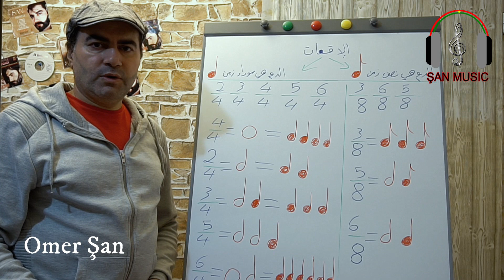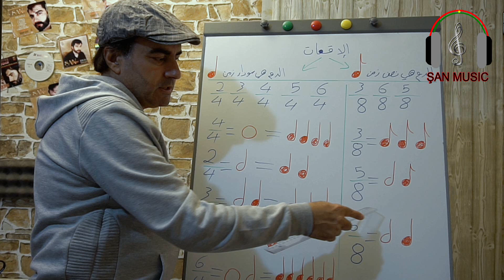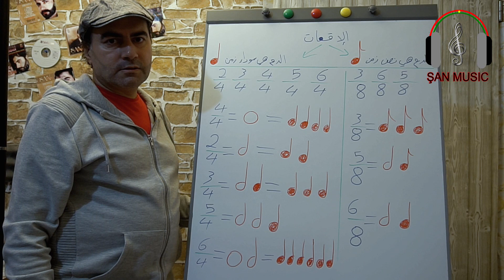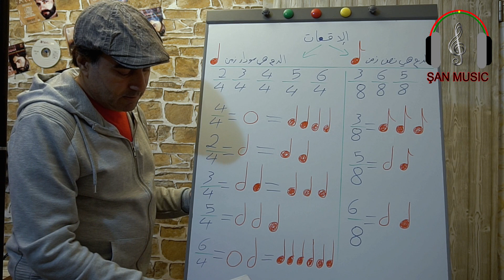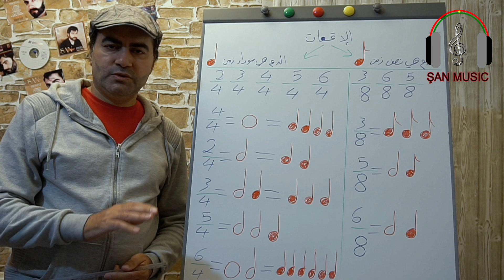Xileke 7 Kurs Music Tenbur ; Omer Shan اوزان والاقعات درس السابع 7 تعلم على الة التنبور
Xelake 7 Kurs Muzîk   دروس نوتة الموسقية  تعلم على الة التنبور  مع الموسيقي عمر شان من الالف الى الياء للمبتدئين حتى الاحتراف حلقة السابعة 7